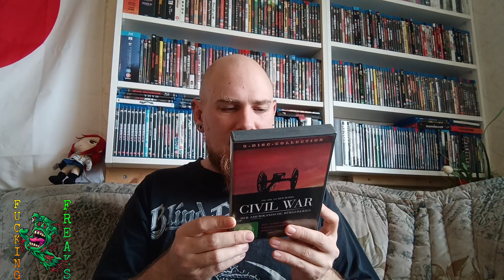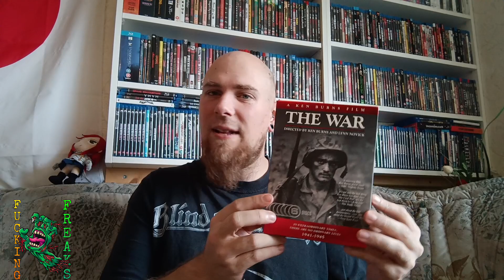Meine Filmsammlung - TV Serien und Dokus Teil 3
Auf zum letzten Teil meiner Overview der TV Serien und Dokus. Viel Spaß dabei😎

New Intro: Movie Picker